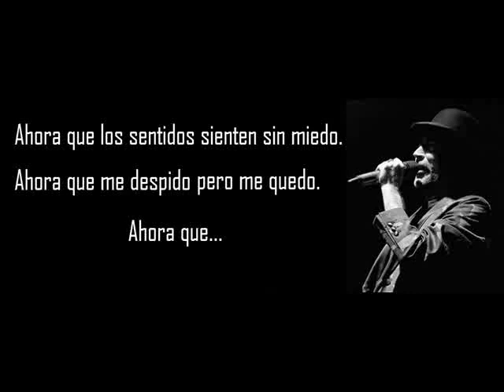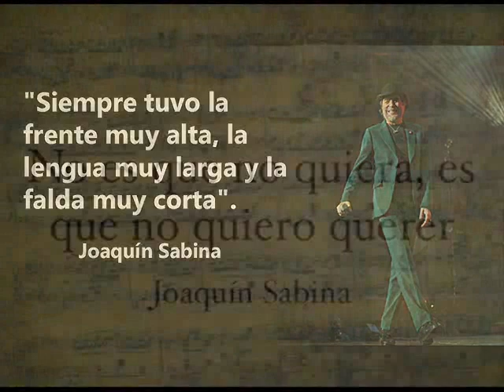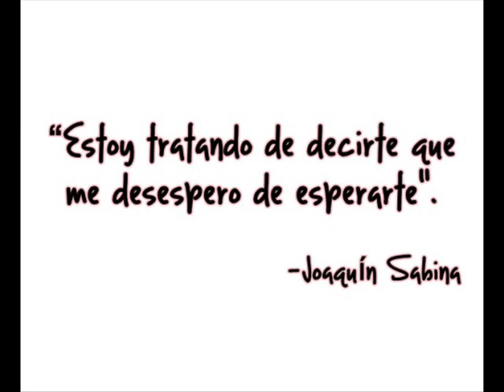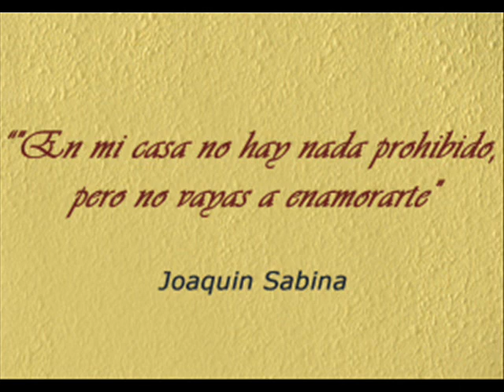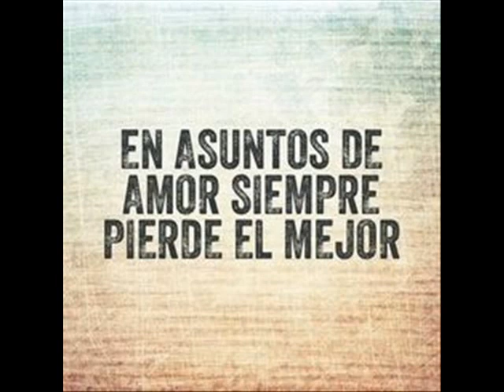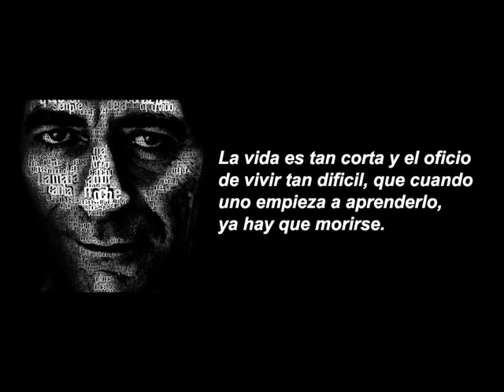✔️Joaquín Sabina (Frases 1)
Aquí algunas frases de Maestro Sabina.